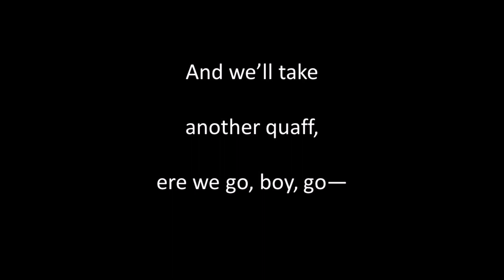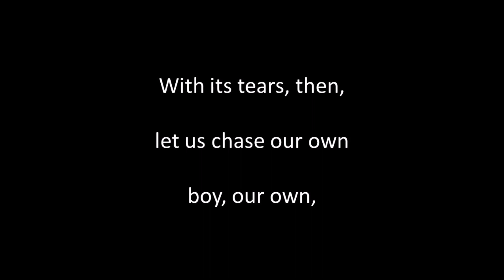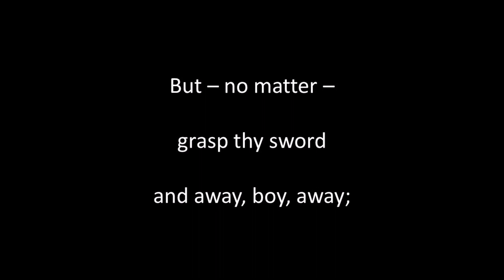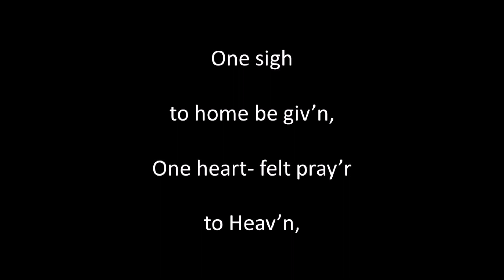Song of the Battle Eve sung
Written by Thomas Moore (1779 to 1852), air: Cruiskeen Lawn. Singing, guitar playing, sound editing and video by Alan Thompson 2023.  Another of the songs of bygone eras.  For a listing of other songs like this one on Youtube and SoundCloud